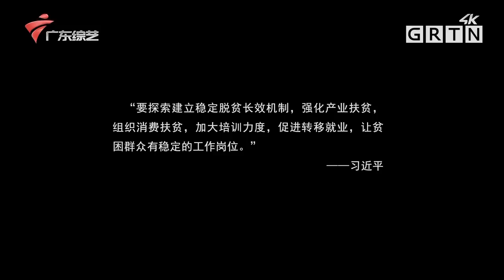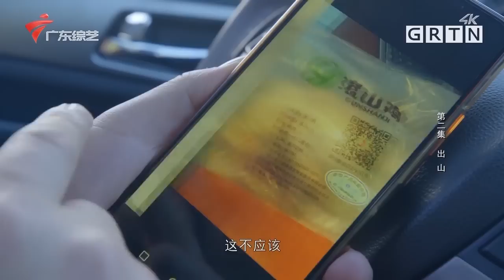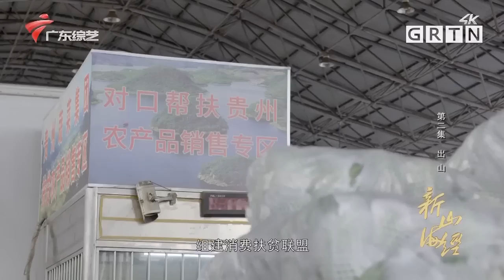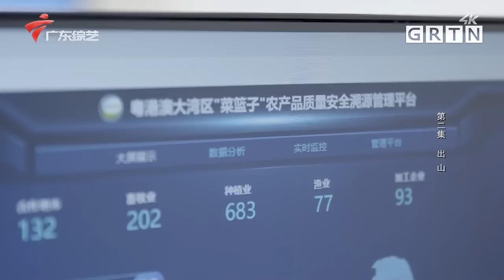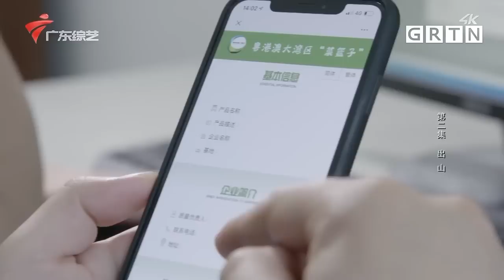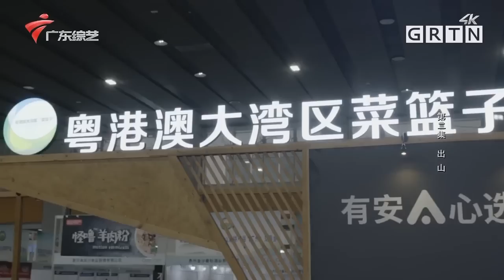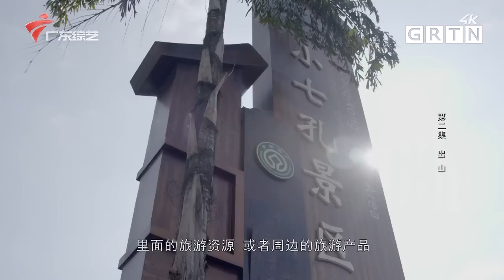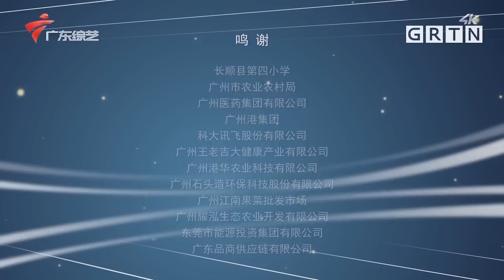中国大山的村民，养跑山鸡脱贫致富，30个小时通宵抓1600只鸡，能卖出多少钱？【山海录】